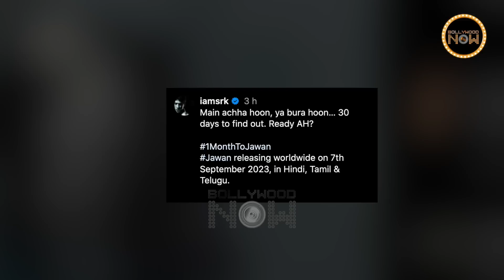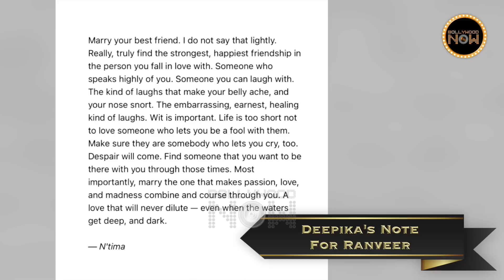Kangana Prays At Dhyanalinga, SRK's Jawan New Poster, Deepika's Love Post For Ranveer | Top 10 News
Kangana Ranaut Offers Prayer At Dhyanalinga, Shah Rukh Khan drops a new poster of Jawan, Sushmita Sen's web series Taali Trailer is out, Alia Bhatt on difference between Hollywood and Bollywood work culture. Here are the Top 10 News In today's Daily Wrap.